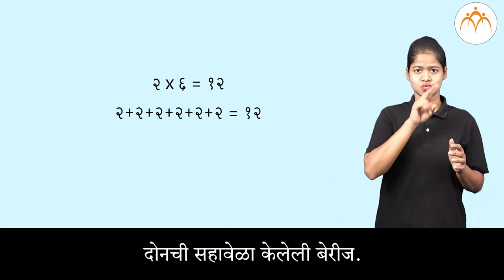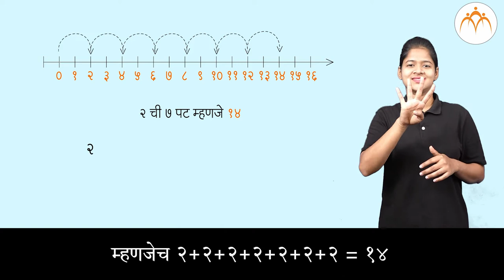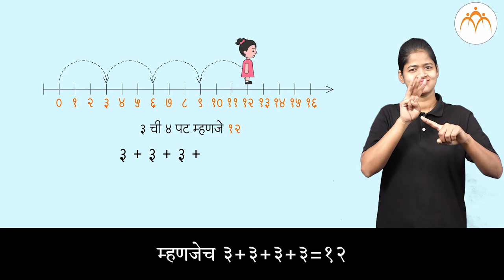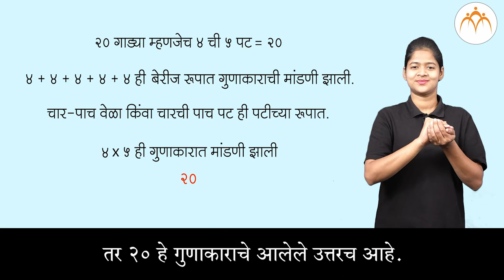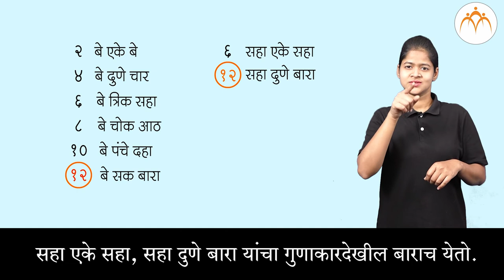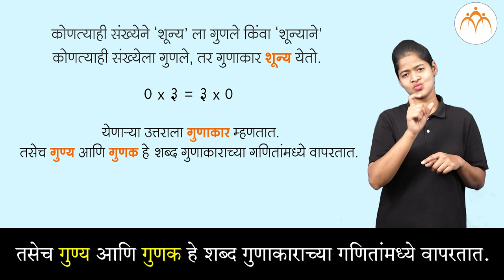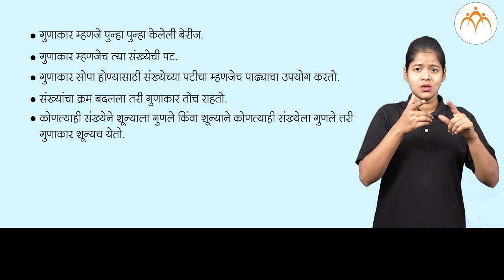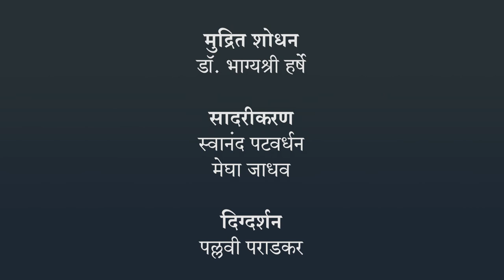एक अंकी गुणाकार | 2 री गणित | भारतीय सांकेतिक भाषेनुसार अध्ययन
एक अंकी गुणाकार, ISL Marathi language learning content, Class 2 , Jnana Prabodhini, Maharashtra Board,